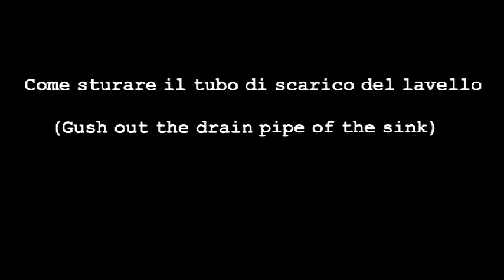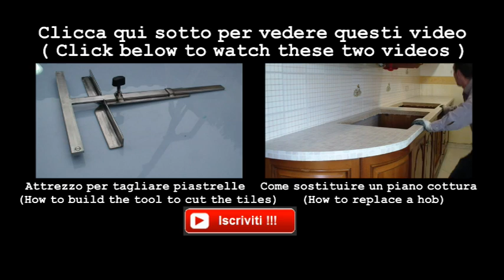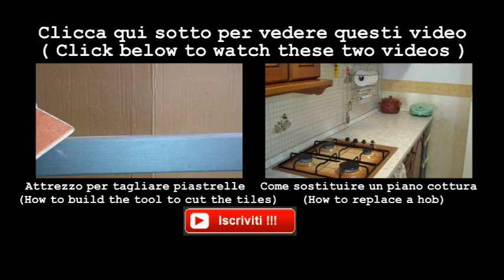Come sturare il tubo di scarico del lavello-How To unblock a kitchen sink drain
Come sturare il tubo di scarico del lavello-Gush out the drain pipe of the sink
Questi sono i links da me suggeriti-these are the links of videos suggested by me